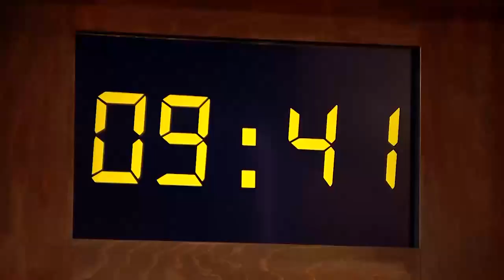Nika si dvakrát Martina Korbeliča nezavolala náhodou (MOJA MAMA VARÍ LEPŠIE AKO TVOJA)